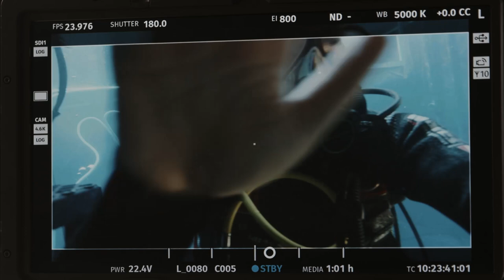‘One Ocean Closer to Destiny’ Behind the Story | 1923 | Paramount+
“I have to fight back because if I don’t fight back, I’m annihilated.” Breaking down “One Ocean Closer to Destiny.”

Stream 1923, only on Paramount+

1923, a Yellowstone origin story, introduces a new generation of the Dutton family as they explore the early twentieth century in the mountain west.

Listen to The Official Yellowstone Podcast. Available wherever you get your podcasts